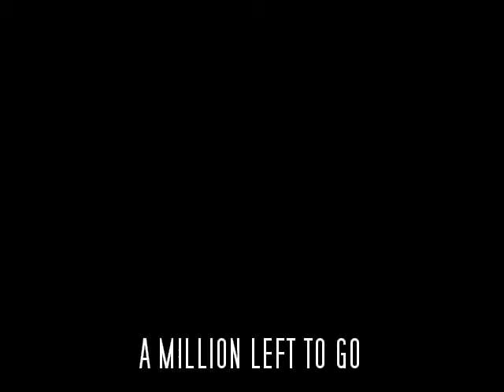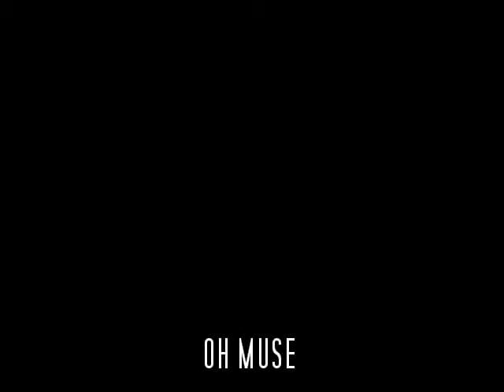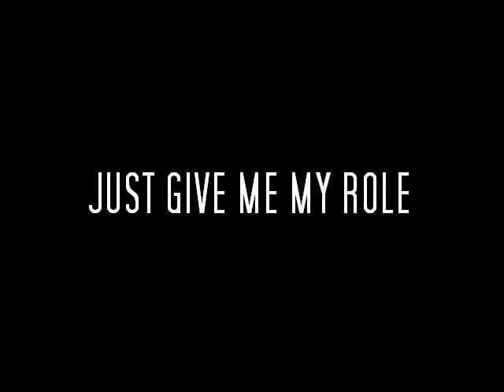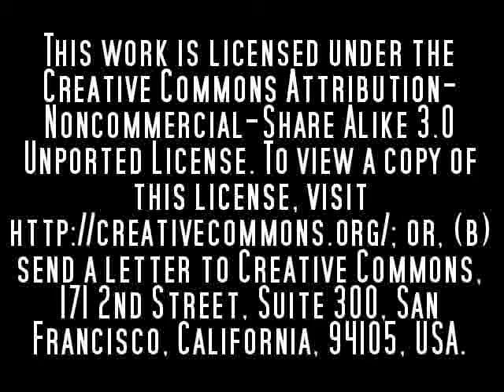PTYL : LOKI : CRACKDOWN : SADISTIC CHARM lyric video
a lyric video about the song "sadistic charm"